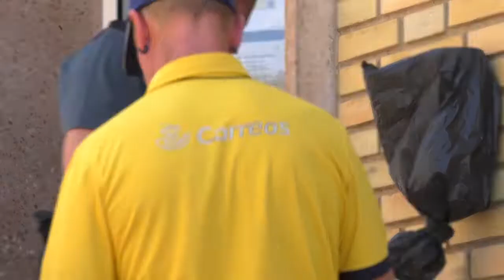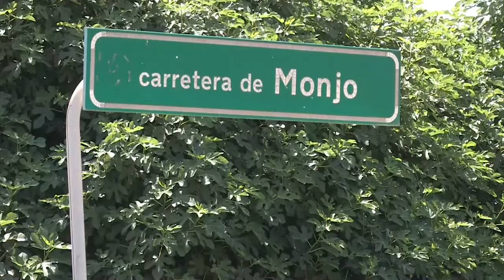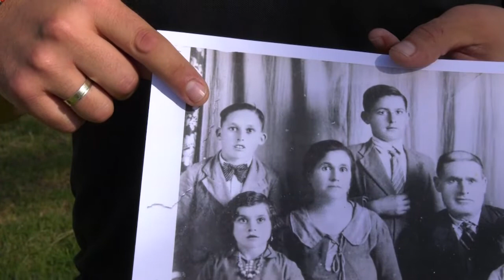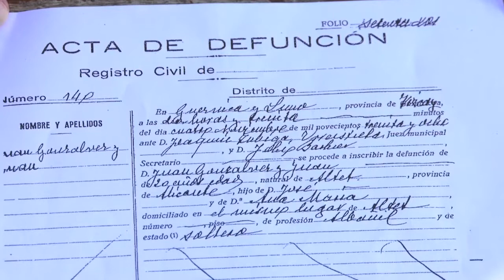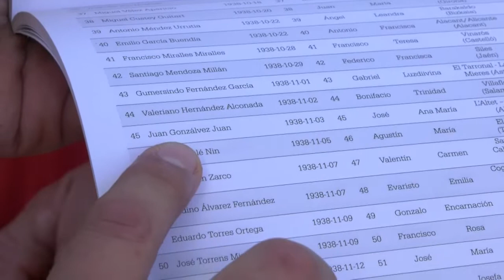SUCESOS: Rescatan muerto a un hombre accidentado cuando hacía rápel en Millars (Valencia)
Y en nuestro apartado de SUCESOS, entre otras noticias relevantes, los bomberos de Valencia rescatan muerto a un hombre accidentado cuando hacía rápel en Millars, la guardia civil detiene en Biar a un excartero por acumular en su casa 20.000 cartas sin repartir y en Valencia detienen a un joven por huir tras atropellar a dos ancianos…